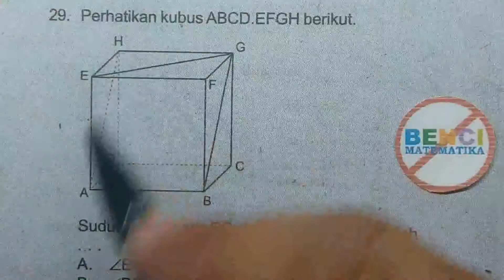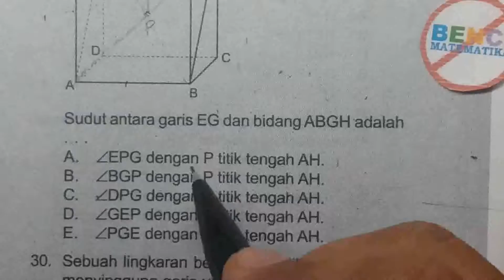Prediksi UN 2016 Matematika IPA-Sudut EG dengan ABGH #29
prediksi ujian nasional bangun ruang dimensi 3 matematika ipa